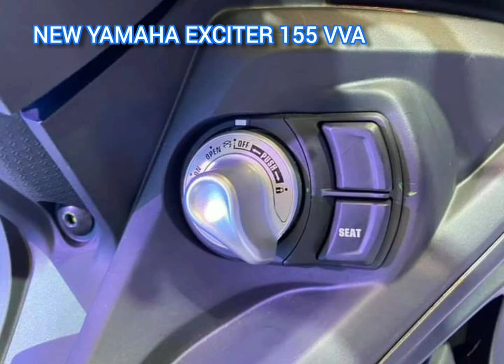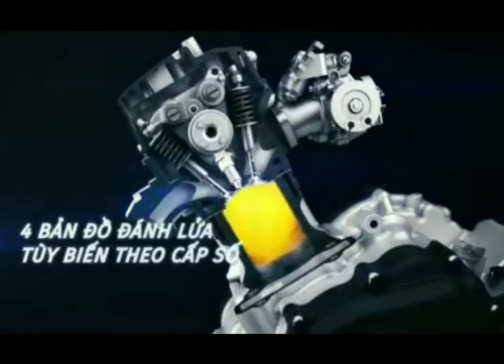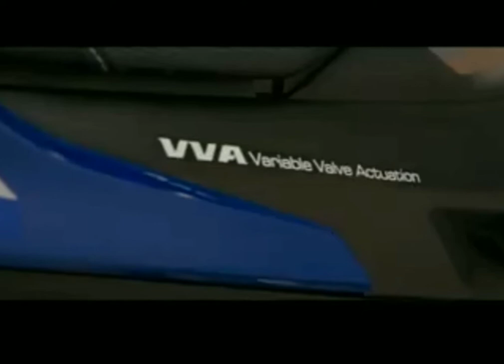All New Yamaha Exciter 155 VVA 2021 New Yamaha Sniper 2021 nasa Pinas na!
New Yamaha Exciter 155 VVA

NEW Version ni Sniper King " The Yamaha Exciter 155 VVA 2021 '. Isa na namang pasabog ng Yamaha Motorcycle ang Na launch sa Vietnam nitong Dec. 29, 2020. Mapapawow ka na lng sa New Features l Specifications nito. Ang tanong, Kailan kaya ilalabas ito sa Pinas? Isang malaking Question Mark pa rin ito sa atin sa ngayon. Tiyak puputok ito sa Moto Market Industry.
Yamaha for me is the no#1 Brand ng Motorcycle pagdating sa tibay, power at desinyo. Kaabang abang talaga ito sa Pinas,  dahil sa seat height nito ay nasasabi nating friendly user ito sa mga Pinoy.
         Salamat po sa mga nanood ng aking video. Wag kalimutan na magsubscribe sa akin Yt Channel, support Isah Gixx.
           God Bless and Ride Safe 😊

Source of Info/Photos Credit to : Streetmoto l # Streetmoto

Created Video from : Inshot l

Edited : PicsArt l